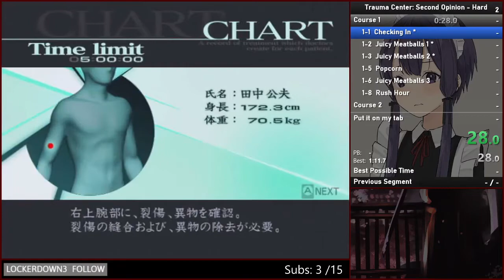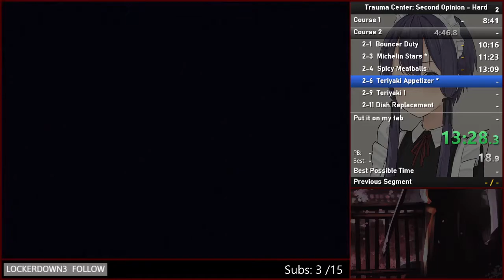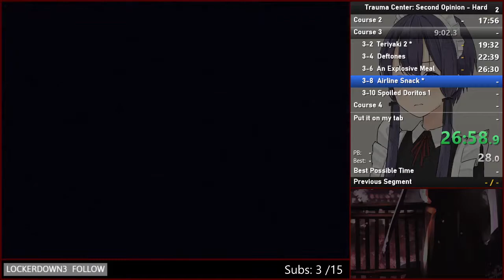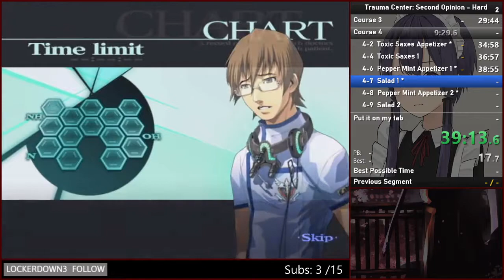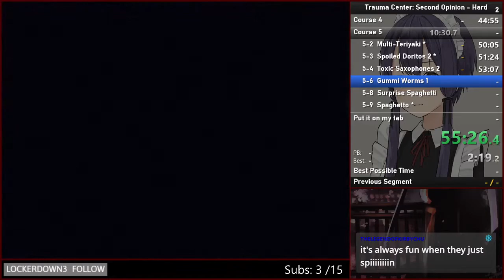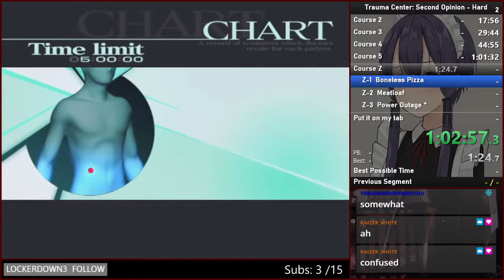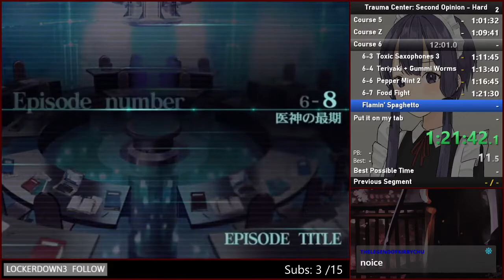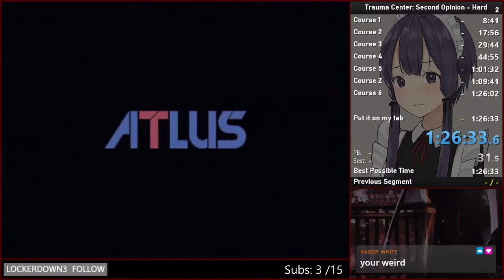Trauma Center: Second Opinion [Hard] in 1:26:33 (obsolete)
Speedrun of Trauma Center: Second Opinion on Hard difficulty, by me on 01/05/2021.

First run on Hard. Can't complain really.